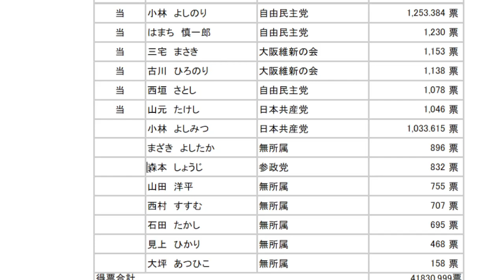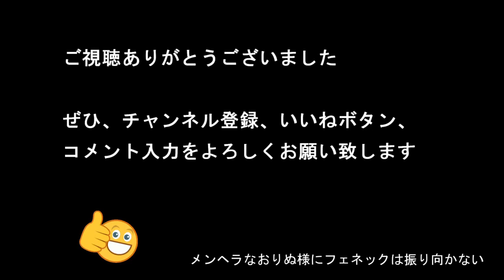【参政党】2023年 大阪府池田市 市議会議員選挙 開票結果（森本しょうじ氏）